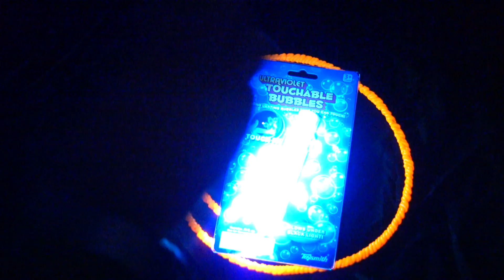UV Light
UV light used to be expensive but now thanks to UV LED it's real cheap and fits in your pocket.